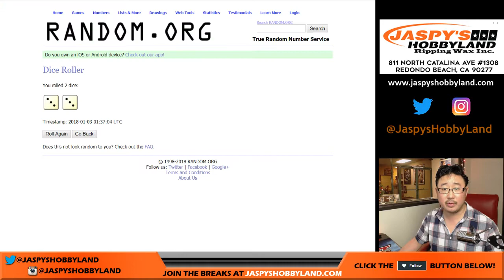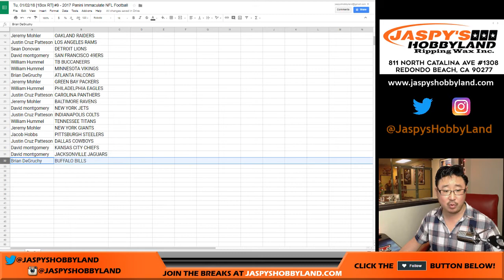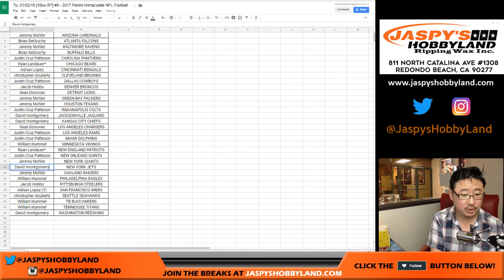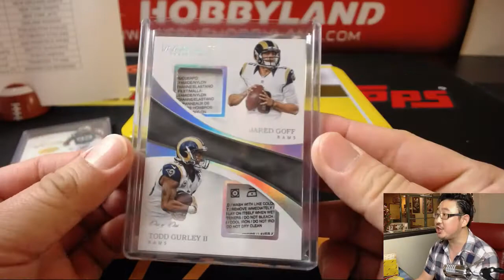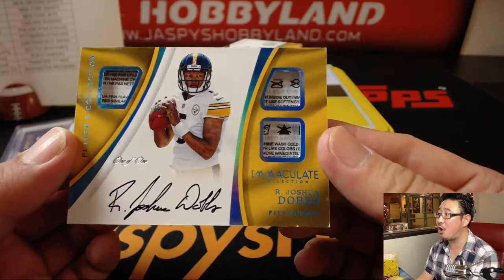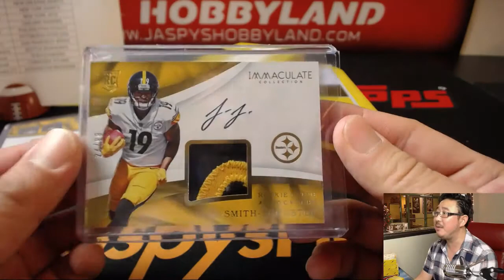Tu, 01/02/18 [1Box RT] #9 - 2017 Panini Immaculate NFL Football